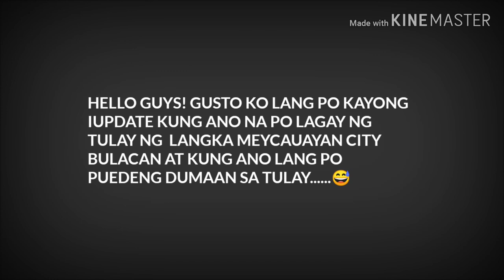LANGKA BRIDGE STILL NOT PASSABLE | LANGKA MEYCAUAYAN CITY BULACAN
Ang videong ito ay para sa kaalaman ng lahat na dating dumadaan at posible pang dumaan papasok ng langka papuntang PUNTURIN VALENZUELA CITY at papalabas ng MEYCAUYAN CITY BULACAN.
PARA SA MGA PASAHERO AY MERON PO KAYONG MASASAKYANG MGA TRICYCLE AT JEEP NAG AABANG MALAPIT SA TULAY .

SANA AY MAKATULONG PO ANG VIDEONG ITO UPANG HINDI MAANTALA ANG INYONG BIYAHE.